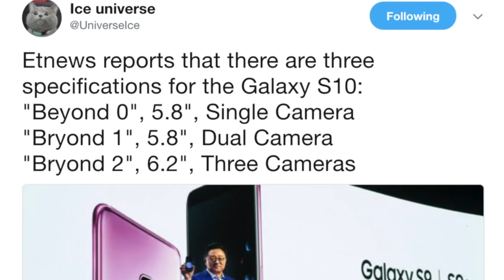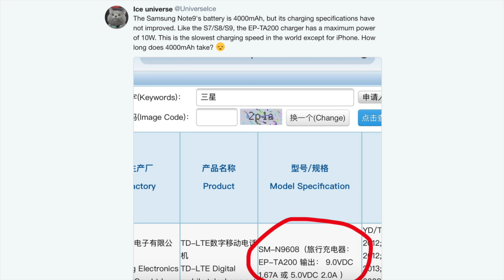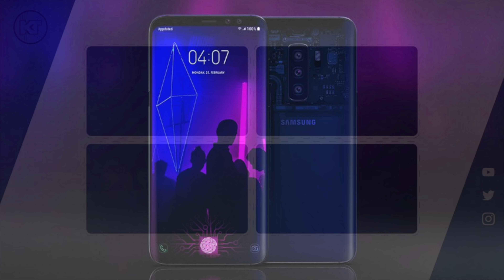Samsung Galaxy S10 & Galaxy NOTE 9 What Do We Know So Far !!!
Samsung Galaxy Note9 S Pen is a pen with a soul. It may be the biggest update in the history of the S Pen. "Do you often use SPen for Galaxy Note? The Note9 SPen feature is worth the wait." OFFICIAL launch date and unveiling of the Galaxy Note 9 UnPacked 2018 is August 9, 2018!!!

Not one not two but three Galaxy S10 Phones are coming! Big surprise leak is here, Triple Cameras & More

▶︎(Give your friends $5 to spend at Amazon.)(▶︎▶︎SUMIT3611N◀︎◀︎)